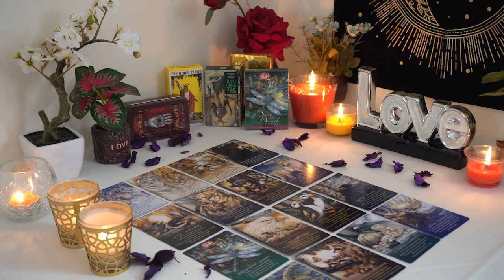CAPRICORN💘 Nothing Will Keep You Apart for Long. This is Fate. Capricorn Tarot Love Reading